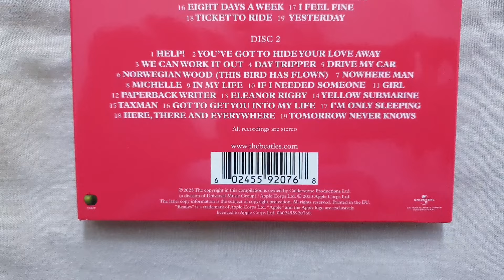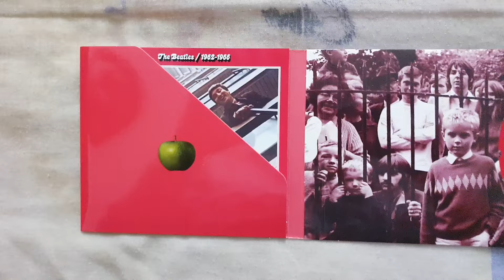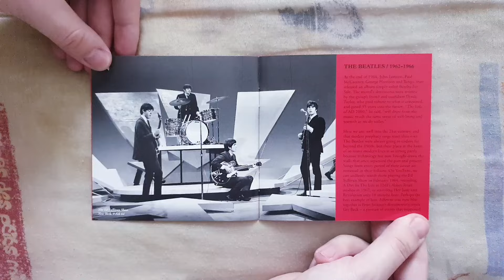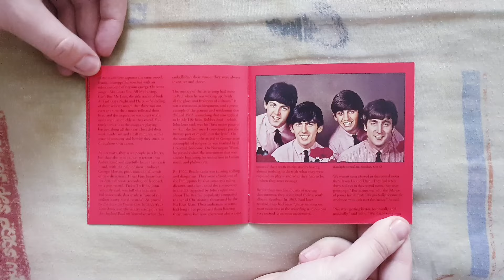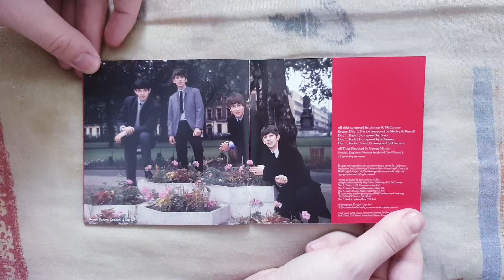The Beatles - 1962-1966 (2023 Edition) (The Red Album) CD UNBOXING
Presentation Of 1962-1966 Of The Beatles Including 38 Tracks.

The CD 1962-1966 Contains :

• CD 1 :

1. Love Me Do
2. Please Please Me
3. I Saw Her Standing There
4. Twist And Shout
5. From Me To You
6. She Loves You
7. I Want To Hold Your Hand
8. This Boy
9. All My Loving
10. Roll Over Beethoven
11. You Really Got A Hold On Me
12. Can’t Buy Me Love
13. You Can’t Do That
14. A Hard Day’s Night
15. And I Love Her
16. Eight Days A Week
17. I Feel Fine
18. Ticket To Ride
19. Yesterday

• CD 2 :

1. Help!
2. You’ve Got To Hide Your Love Away
3. We Can Work It Out
4. Day Tripper
5. Drive My Car
6. Norwegian Wood (This Bird Has Flown)
7. Nowhere Man
8. Michelle
9. In My Life
10. If I Needed Someone
11. Girl
12. Paperback Writer
13. Eleanor Rigby
14. Yellow Submarine
15. Taxman
16. Got To Get You Into My Life
17. I’m Only Sleeping
18. Here, There And Everywhere
19. Tomorrow Never Knows

Additional Informations :

Name : Revolver 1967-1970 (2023 Edition) (The Red Album) [CD]
Release Date : November 10, 2023
Genre : Rock/Pop
Length : 15:25 (CD 1), / (CD 2)
Label : Apple
To Get It